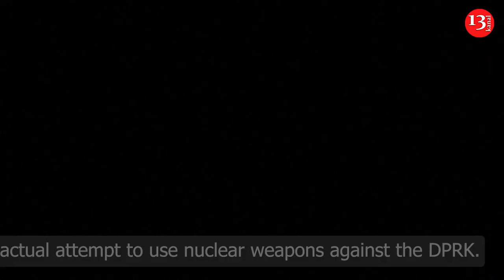North Korea says its nuclear weapons are deterrent against US